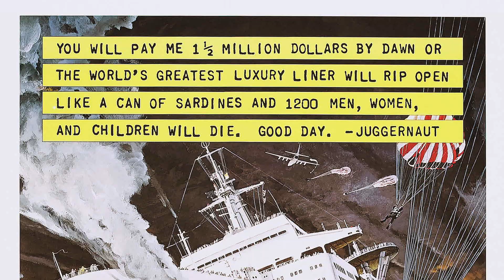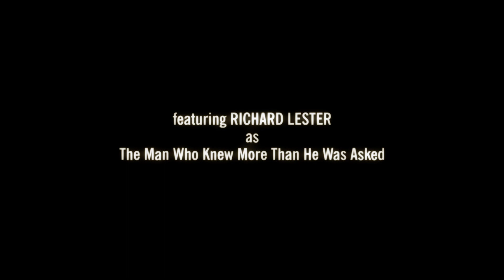A HARD DAY'S NIGHT - Picturewise